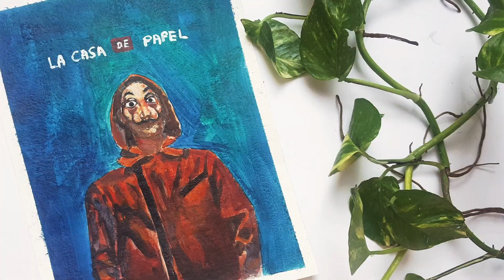La Casa De Papel - Money Heist | Paint with me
Money Heist | Paint with me | Timelapse
Hey guys, Hope you have been doing well. In this video I am sharing my process of painting money heist poster art.
Hope you guys enjoy the painting

Art supplies -
Camlin Artists Acrylic Color
300gsm Watercolor paper
Colors -
Scarlet rose
Yellow Deep
Prussian Blue
Veridian Green
Titanium White
Yellow Ochre
Ivory Black

Equipment for the video-
Samsung Phone
Mobile Holder
Editor - DaVinci Resolve17

HELSINKI Harmonica, Armónica, LA CASA DE PAPEL 4,
MONEY HEIST 4, Chromatic Harmonica